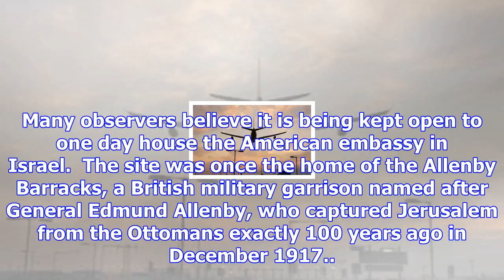The former british army barracks likely to house the us embassy in jerusalem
The US embassy in Jerusalem is likely to be built on what is today a muddy field on the site of a fo...